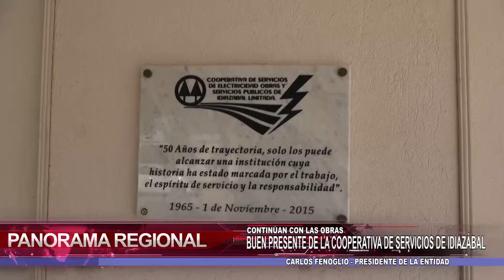Panorama Regional Bloque 01 23 04 2022